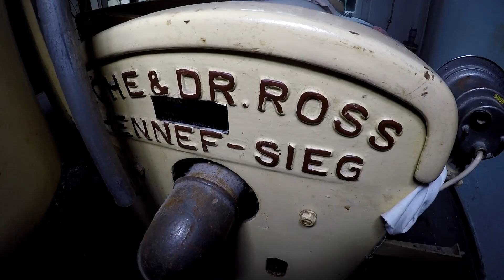Lost Places - Hotel zur Stuckdecke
In Kamp-Lintfort haben wir ein hübsches, verlassenes Hotel erkunden dürfen.